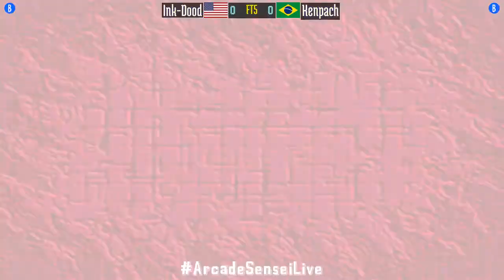FT5 @breakrev: Ink-Dood (US) vs Kenpach (BR) [Breakers Revenge Fightcade] Sep 1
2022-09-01: Ink-Dood (US) vs Kenpach (BR) [FT5 @ Breakers Revenge @ Fightcade]